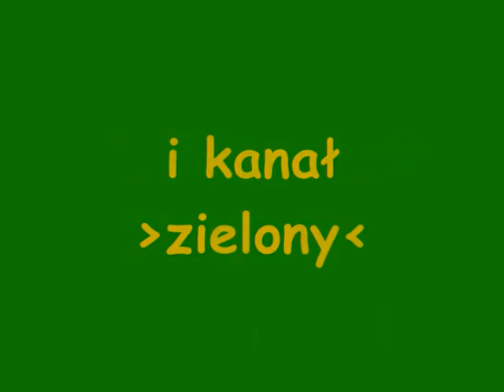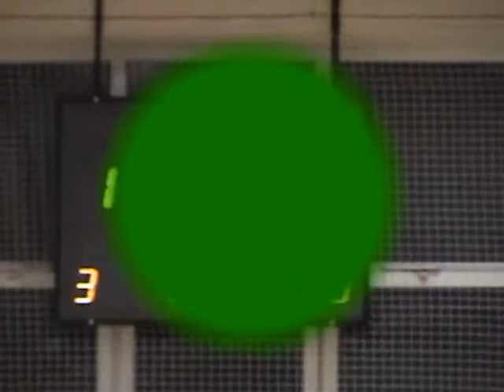ALHPN Kłobuck 2010/2011 2 kolejka Dekart - FaMetal - 1 połowa